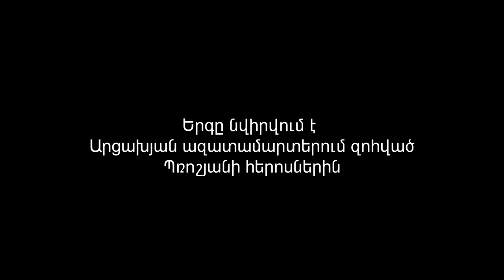Sargis Gdoyan Hzor kmnanq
Lyrics -Sargis Gdoyan & Koryun Hakobyan
Arrangement Mix & Masterig-
-Garik Araqelyan
Pku, Duduk, Ciranapox - Koryun Hakobyan
Video & Edit - Vardan Harutyunyan
Assistant - Edik Zaqaryan
Makeup - Tatevik Mkrtchayn
Barber - David Davtyan